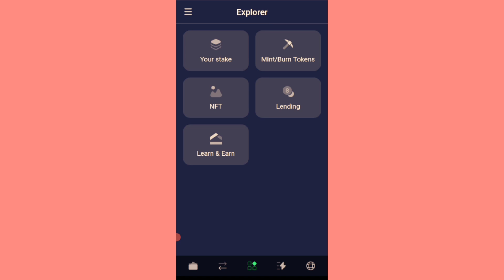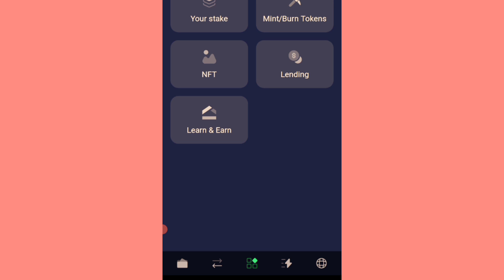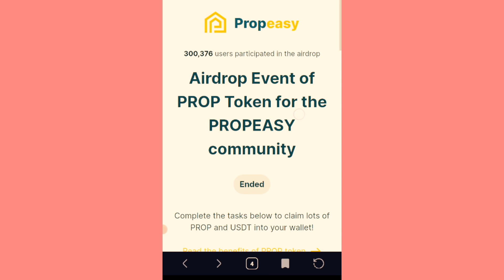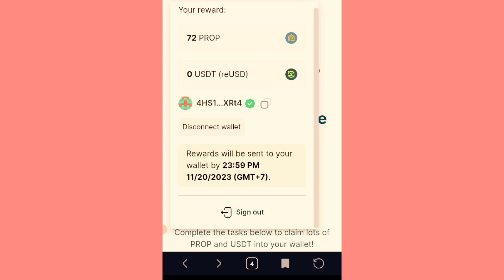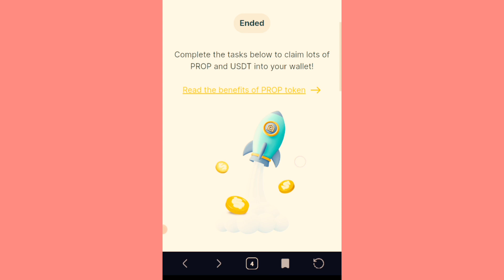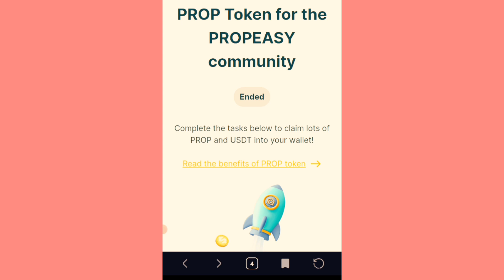Propeasy Airdrop Update :Withdraw your PROP token to Carax Demon Wallet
All Propeasy Airdrop beneficiaries can now withdraw their earned tokens to Carax demon wallet which is partner with Remitano and Renec foundation.

follow the process in this video to get your airdrop token withdrawn to your wallet.